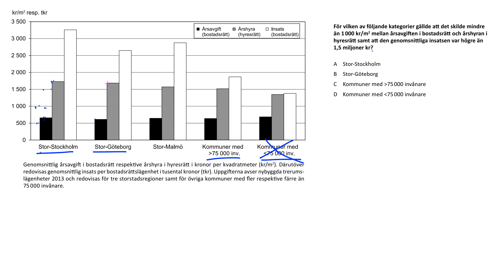Högskoleprovet Uppgift 32 Provpass 4 Hösten 2023 22 Oktober